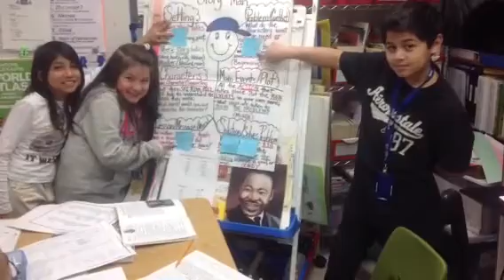ESL Class iMovie 2014-2015